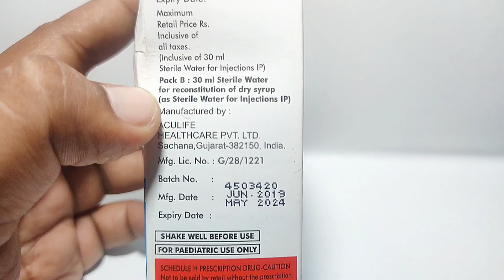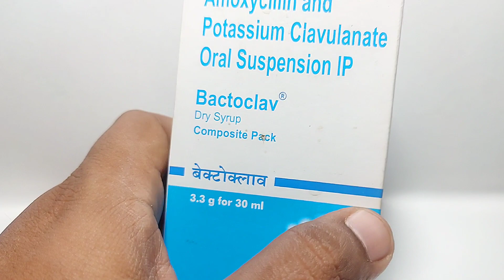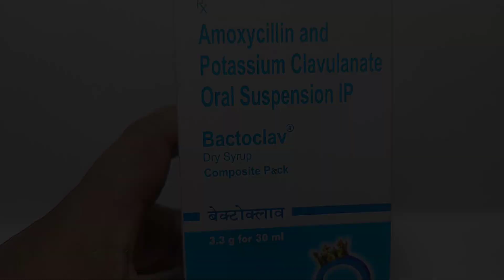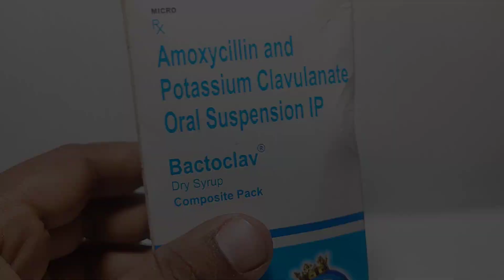Bactoclav Dry Syrup Uses in Hindi || बच्चें में कोन कोन बीमारी के लिए हे || जानलो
@MedicineWorldchannel Bactoclavdrysyrup बच्चें में यह जो सिर्फ कौन-कौन प्रसिद्ध में उसे किया जाता है इस वीडियो में आपको पूरी जानकारी मिलेगी वीडियो का अंत तक जरूर देखें ताकि आपको सही जानकारी मिल सके अगर हमारा वीडियो अच्छा लगा तो चैनल को जरूर सब्सक्राइब करें वीडियो को लाइक करें शेयर करें